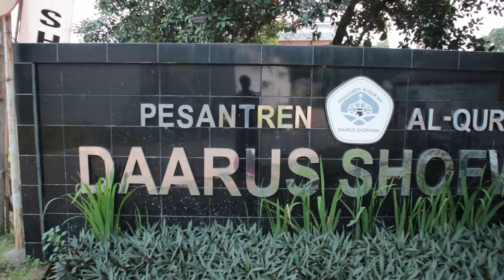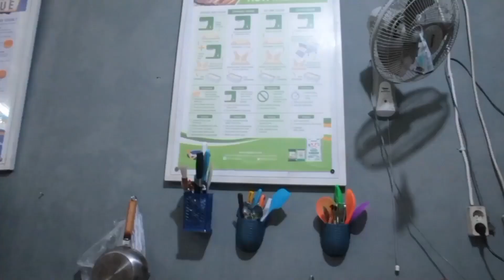71762023 | DAARUS SHOFWAH | NENENG MUFAROHAH | KAB.BOGOR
Program OPOP2023 AUDISI3 | 71762023 | DAARUS SHOFWAH | NENENG MUFAROHAH | KAB.BOGOR